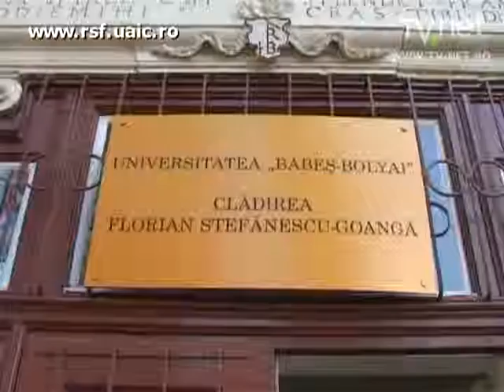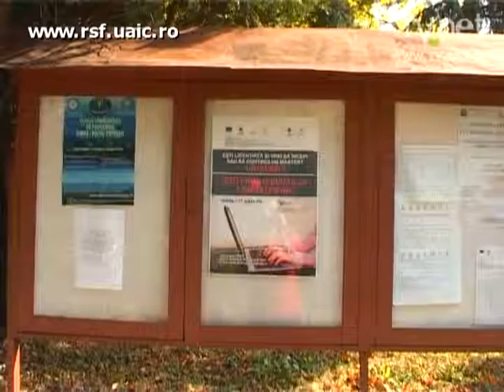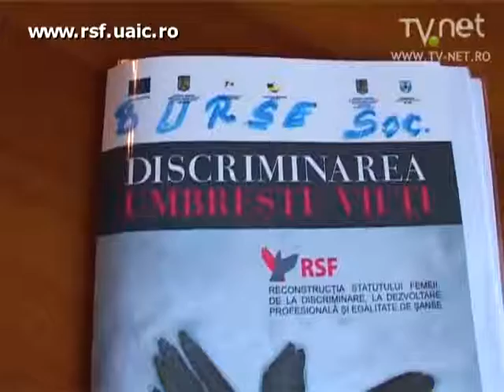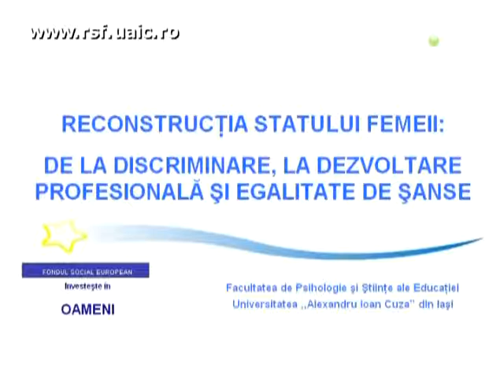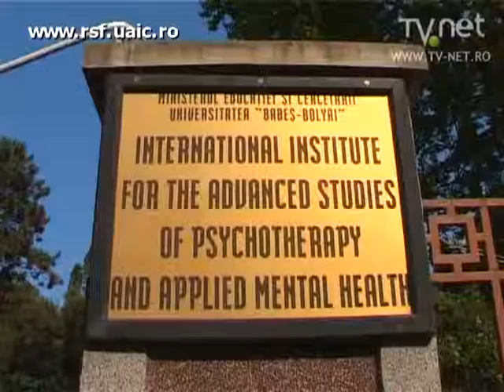Reconstructia Statutului Femeii: burse si sustinere in Nord-Vest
Prin proiectul Reconstrucția statutului femeii: de la discriminare la dezvoltare profesională și egalitate de șanse (ID 50679) femeile care se simt dezavantajate sau descurajate pot sa apeleze la sustinere europeana in mai multe forme: burse sociale pentru studentele masterande, subventii pentru mame aflate în concediu de crestere a copilului si femei aflate in situatii financiare care necesita ajutor social si cursuri gratuite de formare si dezvoltare profesionala.